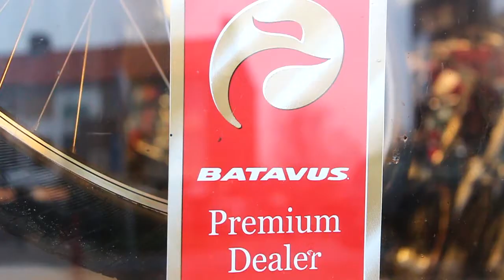Batavus Premium dealer Fietsshop Haren (214)